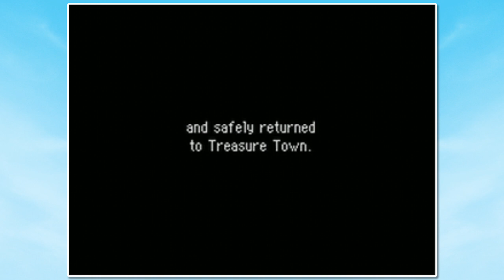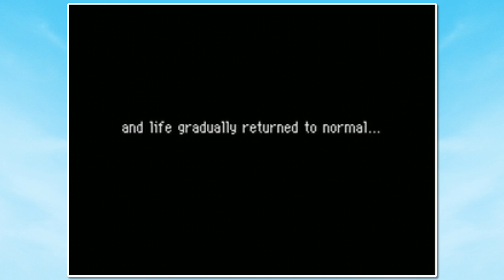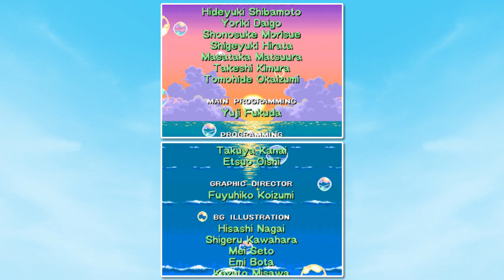Pokémon Mystery Dungeon: Explorers of Sky | Episode 42 - Fang's Last Wish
Spread the word far and wide!